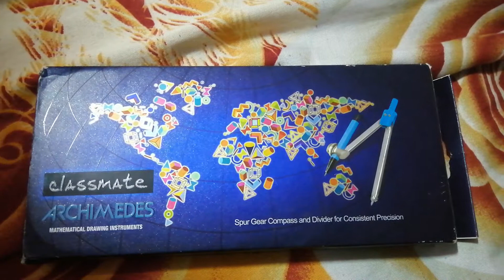CLASSMATE ARCHIMEDES UNBOXING AND GIVEAWAY 🔥🔥🔥